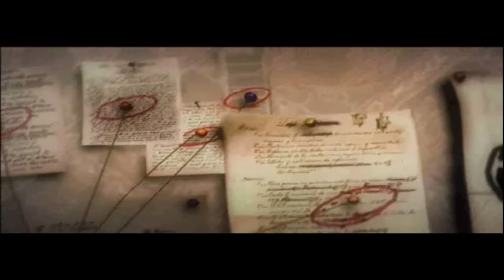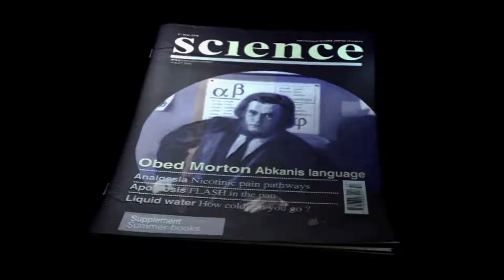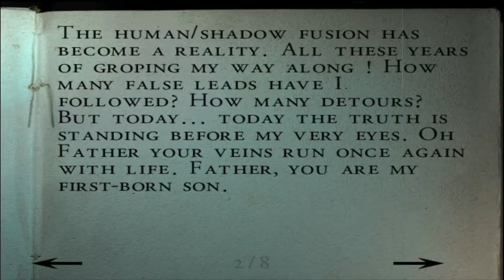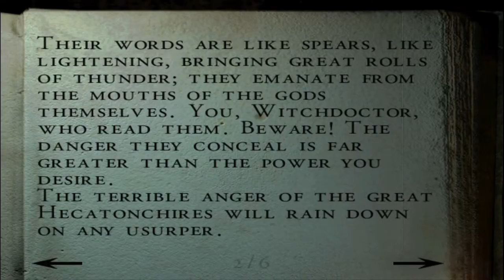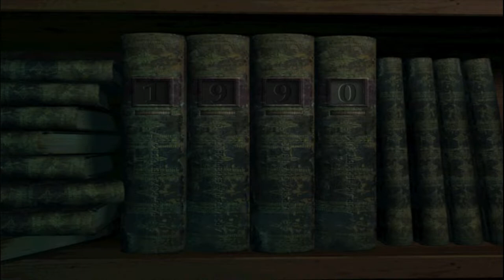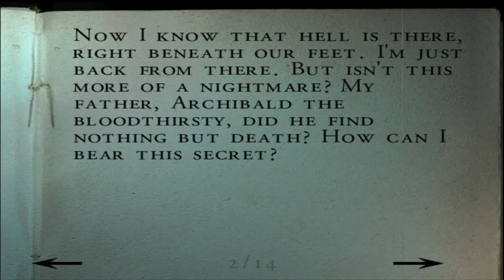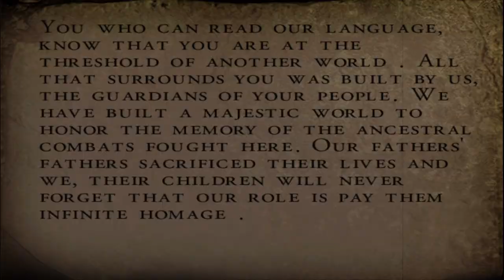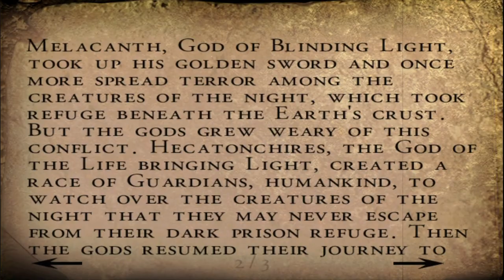Alone In The Dark The New Nightmare | Aline Full Walkthrough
*  Alone in the dark the new nightmare full walkthrough - Aline

* Alone in the dark the new nightmare is an original survival horror game, inspired by the resident evil franchise, produced by Darkworks. It was released originally for the ps1 and latter ported to the ps2,dreamcast and pc

* GOG Version - High Settings - 1366x768